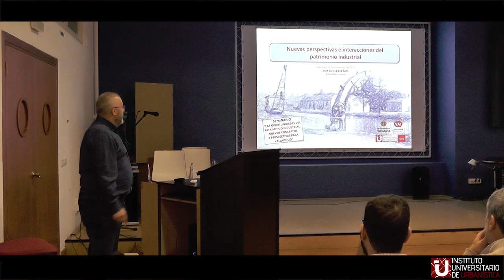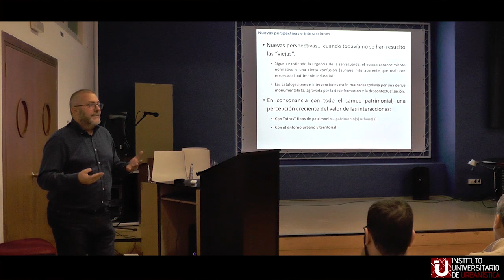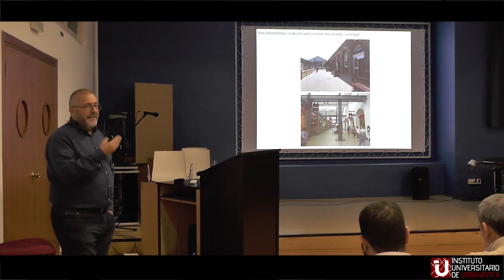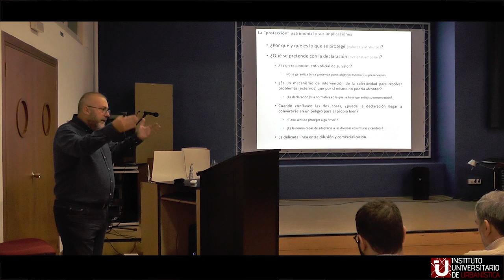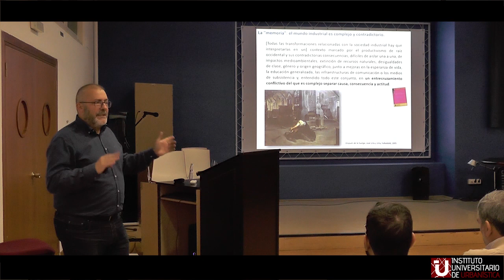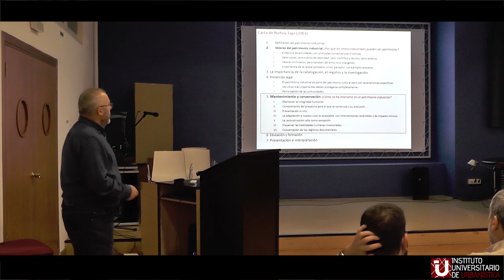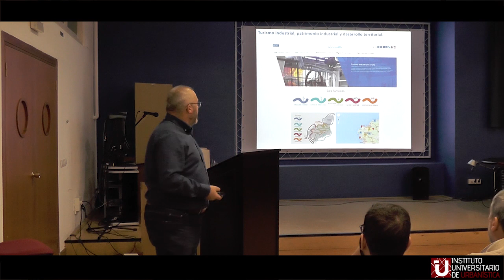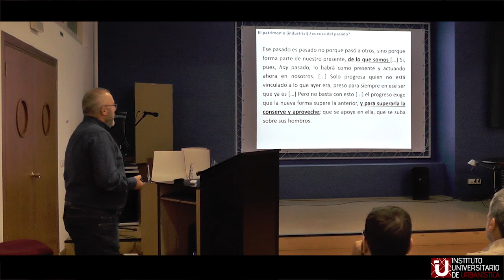4. Nuevos conceptos e interacciones del patrimonio industrial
Conferencia impartida por José Luis Lalana en el Seminario "Las oportunidades del patrimonio industrial. Nuevos conceptos y perspectivas en Valladolid", celebrado los días 25 y 26 de noviembre en la Escuela Técnica Superior de Arquitectura de Valladolid.
Organiza: Instituto Universitario de Urbanística
Promueve: Ayuntamiento de Valladolid